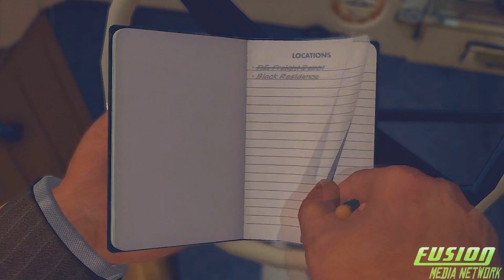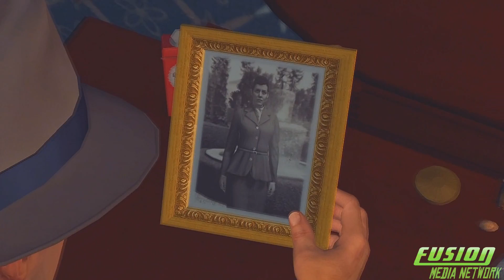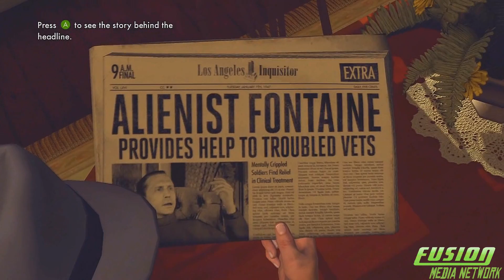Lets Play LA Noir Ep.6 (peeping tom)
episode 6 of LA noir on the fusion media network